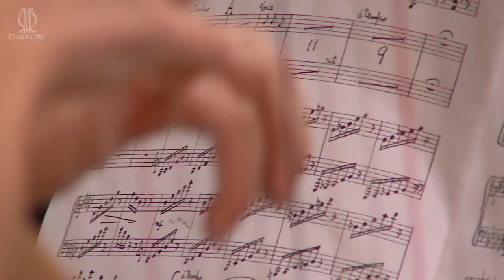Sonya Yoncheva "Song to the Moon" Rusalka (2021)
Sonya Yoncheva singing Rusalka's "Song to the Moon" from Dvořák's opera in a concert with the Russian National Youth Symphony Orchestra led by Nayden Todorov. Recorded at the Tchaikovsky Hall of Moscow on December 1, 2021.